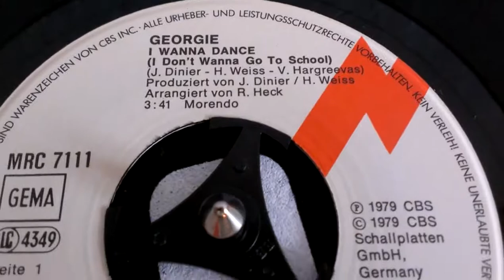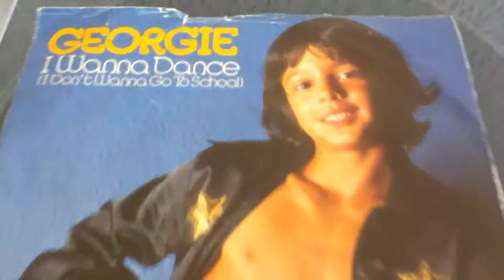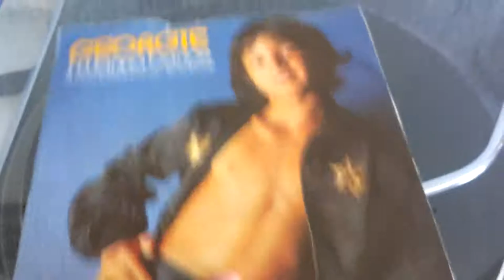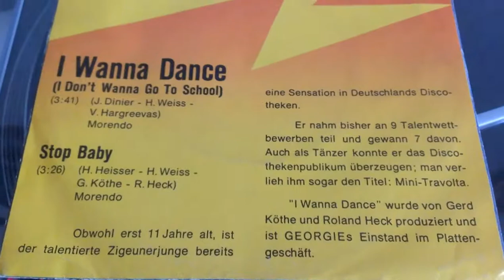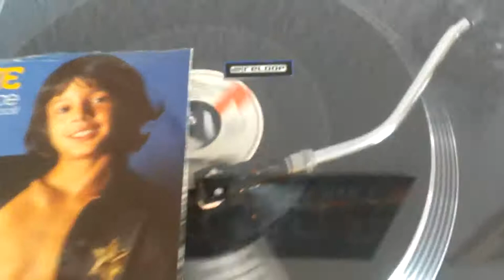Georgie - I Wanna Dance (I Don't Wanna Go To School)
- 1979 - Georgies zweite Single. Es gibt Video Produktionen auf denen Georgie zum Lied Performt. Leider sind diese nirgens im Netz auffindbar. Tanzen war schon immer Georgies Hobby und in späteren Jahren wurde er sogar Deutscher Meister, später Tanzlehrer. Er macht bis heute noch Musik.